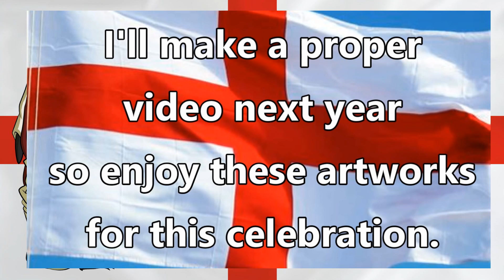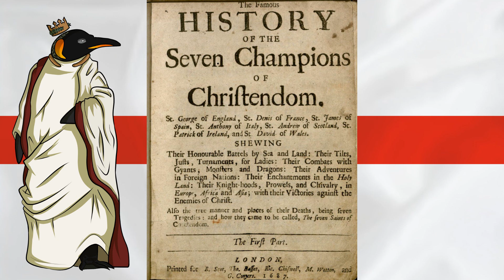Saint George's Day 2020: The Story of Saint George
Happy Saint George's Day!

Pomp And Circumstance March No. 1 by Edward Elgar

Land of Hope and Glory, Mother of the Free,
How shall we extol thee, who are born of thee?
Wider still and wider shall thy bounds be set;
God, who made thee mighty, make thee mightier yet,